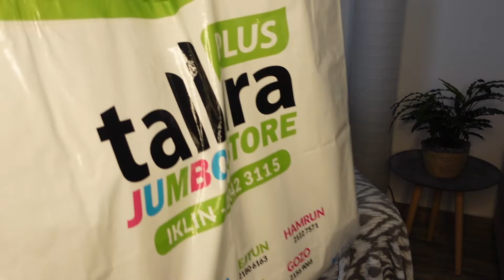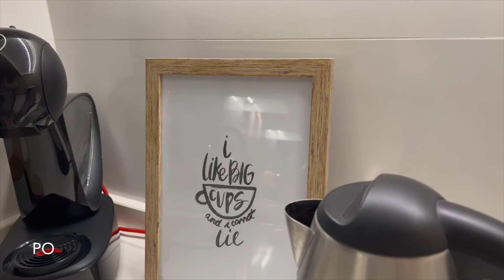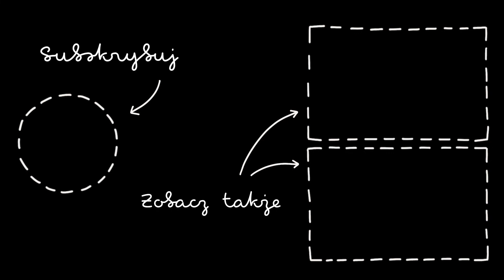Jak szybko i tanio odmienić kuchenną przestrzeń ✨ Kitchen/Living Makeover | zouza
FAQ:
1. Mam na imię Angelika.
2. Mieszkam na Malcie od 8 lat.
3. Vlogi kręcę aparatem SONY ZV1.